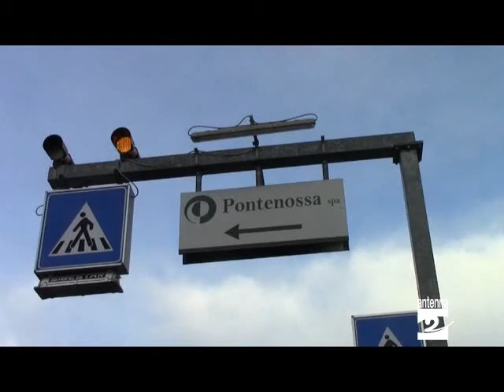Pontenossa spa tre giorni di sciopero Antenna 2 TV 26112013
Dalle 6 di mercoledì 4 dicembre alle 6 di sabato 7 i lavoratori della Pontenossa spa saranno in sciopero.